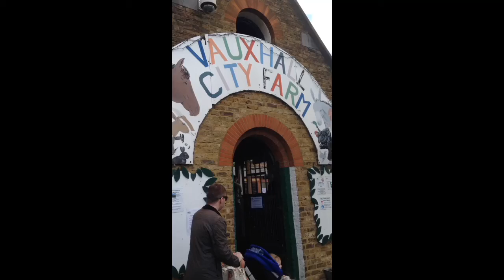MinuteMonday Vauxhall City Farm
Looking for activities to do with the kids in London? For this weeks minute Monday I've put some clips of Vauxhall  City Farm together. It's a great little place for some family fun :)